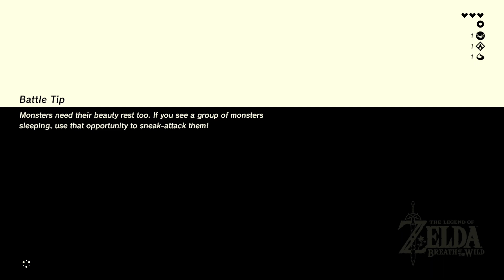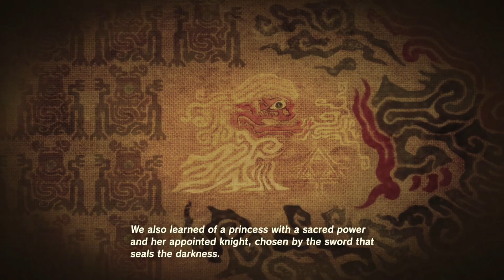Breath of the Wild Stream VOD: No teleport run, no healing in combat